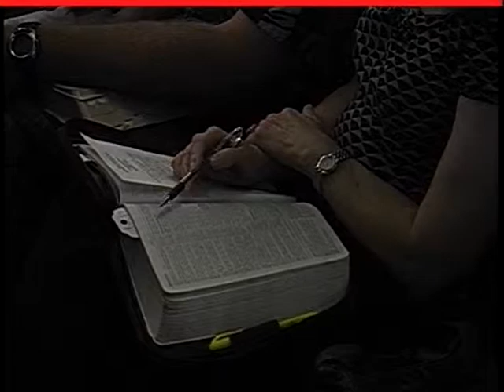Sunday, September 7, 2014: "What is Heaven Like?"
Questions for God Series